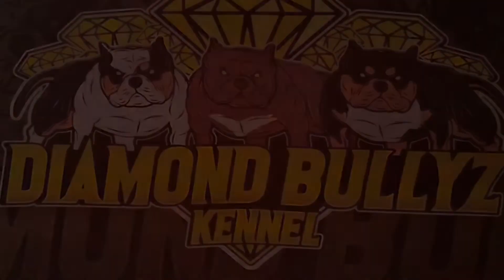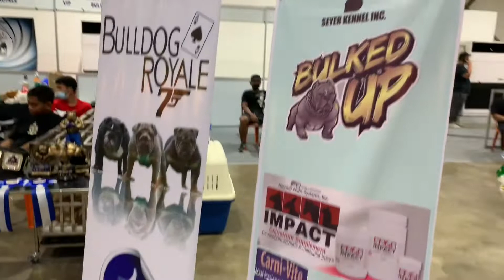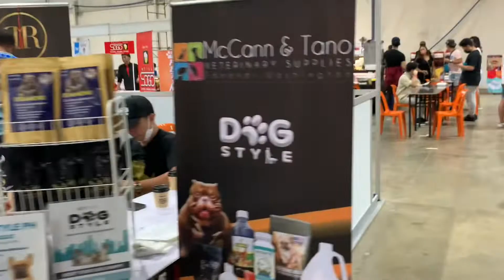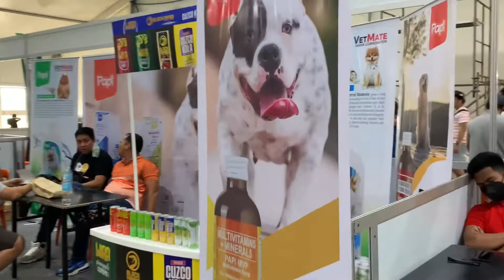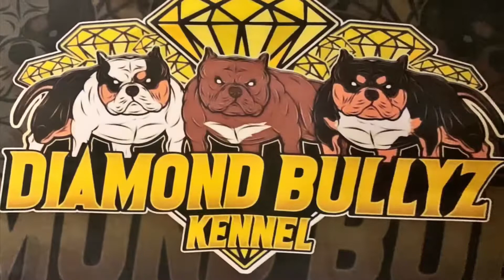IBBC LIME LIGHT BULLY SHOW | NAKA DALI TAYO BULLY FAM | DIAMOND BULLYZ KENNEL + BONUS (HD) | V0318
Uploaded August 29, 2022. IBBC presents Lime Light Bully Show.